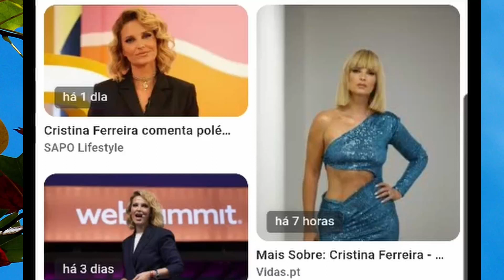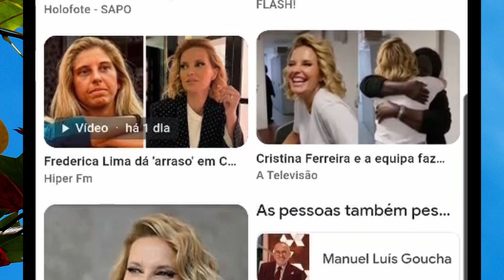SEM PERDÃO! Frederica Lima ATACA Cristina Ferreira!